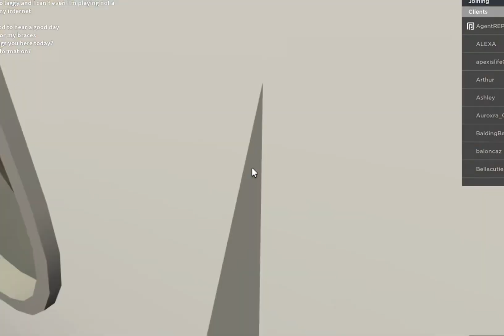Teethyz Shift! (MR POV)🌲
Hi, everyone! In todays video, I shifted at Teethyz as a MR! Thanks for all the recent support, I adore each and everyone of you. My joins are always on, don’t be afraid to come say hi! ! I hope you enjoy the video! ・゜✭